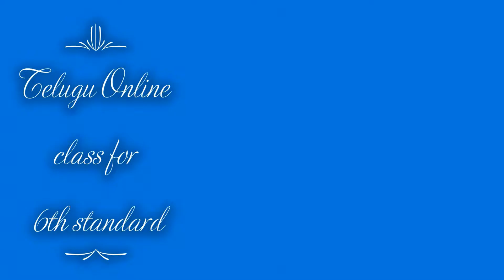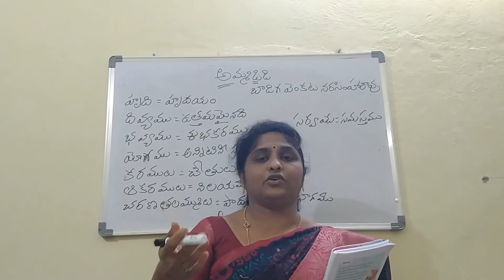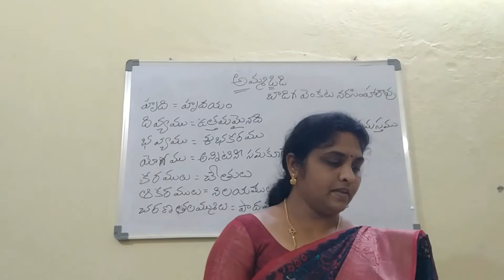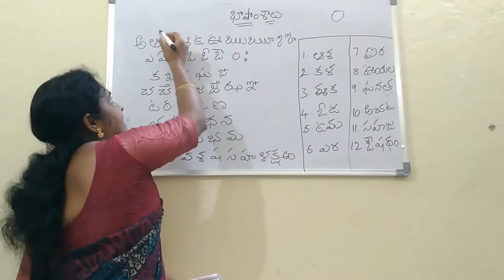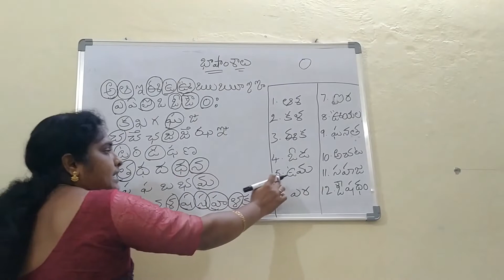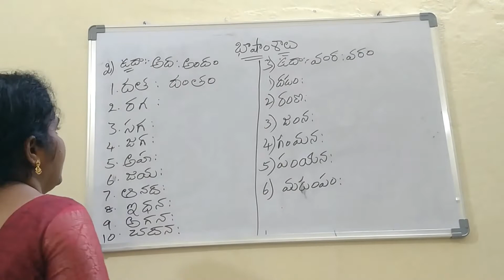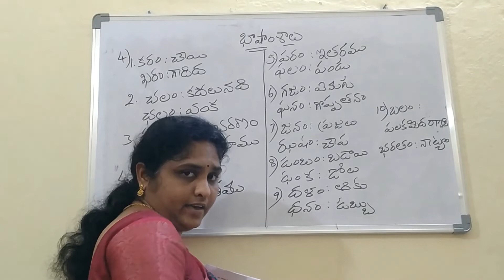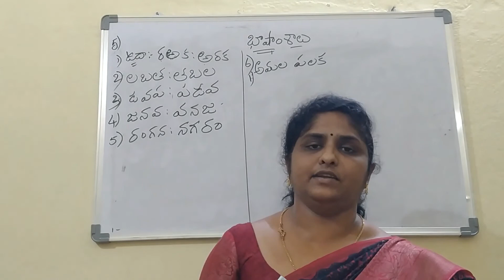6th class telugu lesson_1 Ammavadi part 2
St.Marry's high school palakol, online 6th class  telugu  lessons